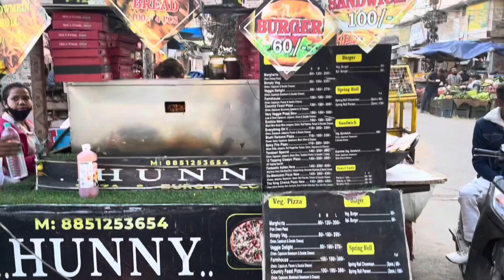Street Pizza | Garlic Bread | Delhi Street Food | Karol Bagh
Just exploring delhi, found this street food place near Karol Bagh market. If you love eating street food around India or all over Asia, You will get tasty street foods in Delhi.

I was exploring Delhi with my brothers, it was amazing experience and amazing street food adventure.

1. Farm Fresh Veg Pizza - ₹100
2. Veg Garlic Bread - ₹100

Support us.